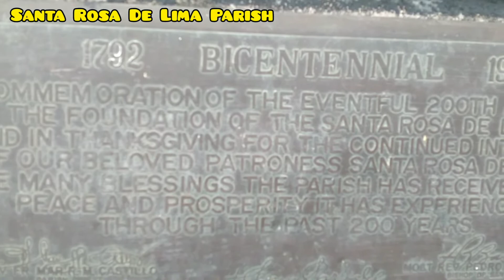Santa Rosa De Lima Parish Church @Barangay kanluran Sta.Rosa Laguna